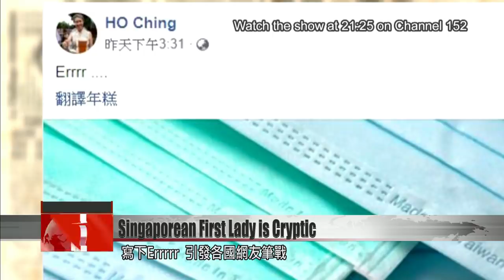Singapore’s first lady gives cryptic response to Taiwan’s gift of face masks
The expression "Errrr" written with an E followed by several Rs is usually used to express hesitation. But when Ho Ching, the first lady of Singapore, used it to respond to Taiwan''s donation of face masks to the Southeast Asian island state, it elicited heated discussion on social media. What exactly did she mean ? Why didn''t she appreciate Taiwan''s goodwill? The Foreign Ministry said Singapore has responded positively and that the friendship of the two countries won''t be affected by remarks from individuals.Normally when Taiwan lends a helping hand by donating much-needed face masks, for example to European countries, the positive response has been overwhelming.But, amid an international chorus of gratitude, somebody is singing a different tune.After Singapore received face masks donated by Taiwan, first lady Ho Ching posted a terse “Errrrr” on her Facebook page. This elicited lively discussions from netizens all over the world. Some suspect this may be because Taiwan’s efforts to acquire mask-making machines and ban face mask exports led to a dearth of masks in Singapore.  Voice of Yang Chih-chingIndustrial Development BureauThe two machines that Singapore wanted returned were shipped from Taiwan on Feb. 10, because the machines were not an export controlled item. As long as they filed an application, they could be sent off according to procedures.Hsu Chih-chiehDPP lawmaker The reason we’re helping Singapore by giving them masks is because they said they needed them, and we helped them out.The Ministry of Foreign Affairs has tried to quash the storm of controversy, saying Singapore has given Taiwan a positive response and that the two sides are actively discussing ways of working together. It added that comments from individuals will not affect friendship between the two countries.